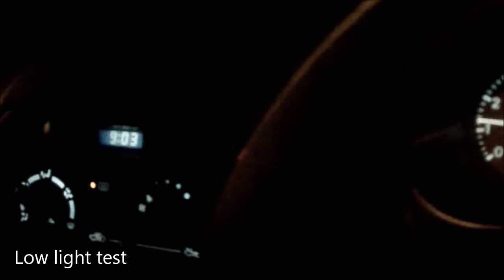Kogan HD Deluxe.60f/s CMOS.Test 2011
Kogan HD Deluxe.60f/s CMOS.Test  2011 by Egidijus Mitkus.uk